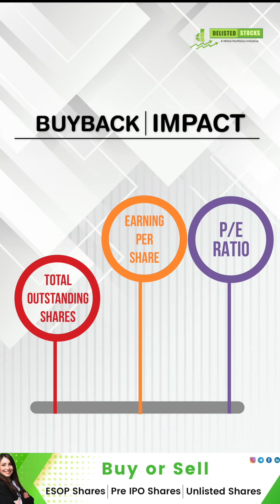Want to Know What is Share Buyback?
Share Buyback Is Of How Many Types?
Why Do Companies Even Do It at Loss?

to get prompt updates related to attractive investment opportunities in unlisted shares.